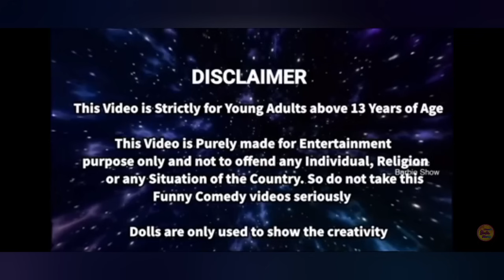மகிழ்ச்சியான நேரம் பகுதி 581| all chocolate milkshake cake | mini green food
Barbietamil
Miniindianfood
Minigreenfood
Kalai
Kavithavinitha
Bavani
Gowri
Malar